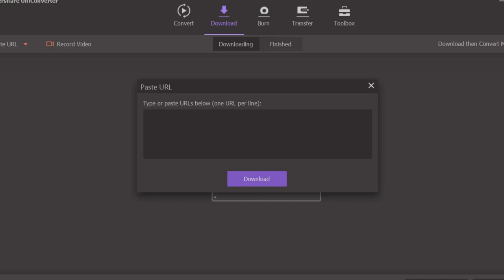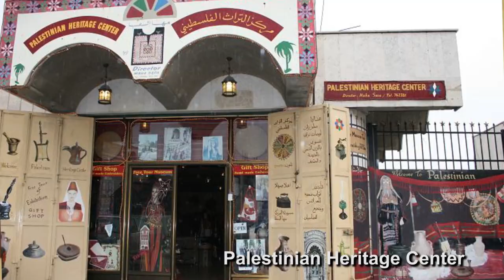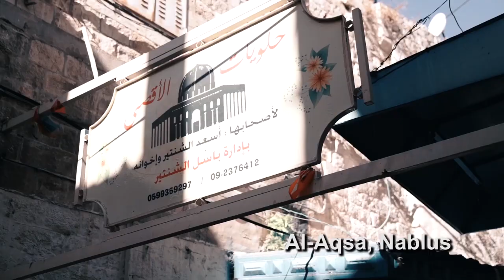ARAB FACTS - PALESTINE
SAVE 15% when you sign up for a year!

This one's for Palestine! Show Palestine's beauty! What did you find most interesting? Sending love to all Palestinians in the world! May you achieve worldwide recognition and peace!

Justice for Eyad. Palestinian Lives Matter.

Sign this petition to support against the illegal annexation of Palestinian land

Ideas or suggestions? Leave it in the comments below or on my Instagram @markhachem (link below).

Thank you to @PaliRoots - جذور فلسطين  - جذور فلسطين for providing the video on Knaffeh!

You guys can now support me for more content! Sign up for extended videos + behind-the-scenes content and more!

Take care!

Get exclusive Abu Znood - Beast of the Middle East merchandise

SOCIAL MEDIA & WEBSITES:
ETSY (Merch)

Credits:

Produced, filmed and edited by Rita Nour and Mark Hachem
Production/post production supervisor: Rita Nour

UniConverter is an all-in-one video tool box which integrates best video converter, easy-to-use video editor, DVD burner, screen recorder and more,